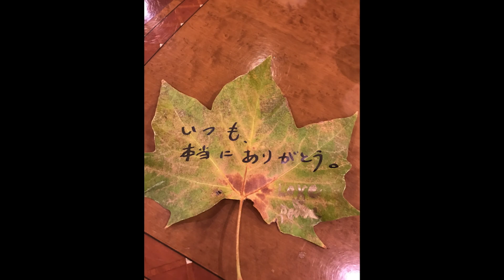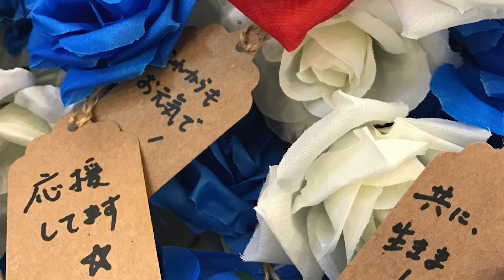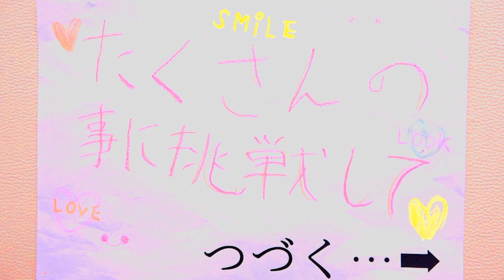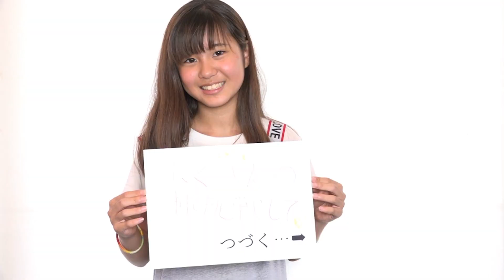「はじめて好きになった人」発売日（スペシャル映像）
竹島宏オフィシャルサイト